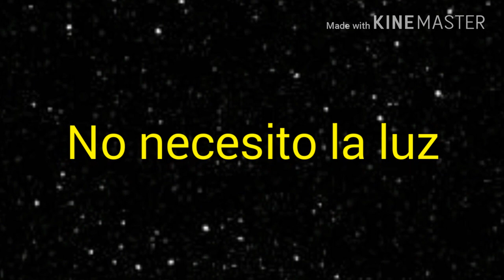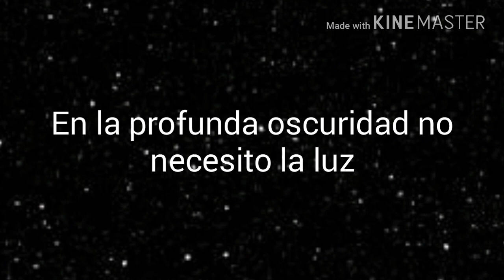Alan Walker - The Spectre subtitulado en español / Susbtitles in spanish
Hello guys
I am a new YouTuber and i need your support, Please help me for upload more videos, Here is my links to contact with me:

Thank you so much, because without you I couldn't made videos.